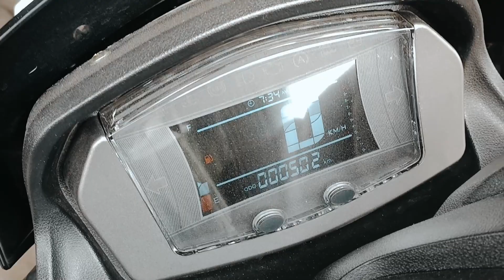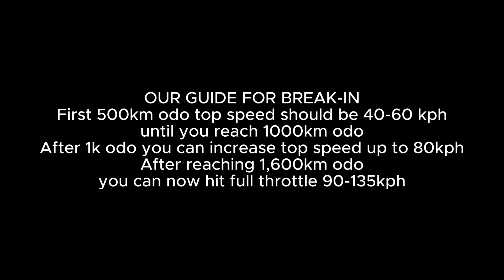Part 2 of our easyride 150 fi break-in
From DRT dumeretso pa kami ng bitbit river para maabot namin ang first 500km odo ng ating new easyride 150 fi